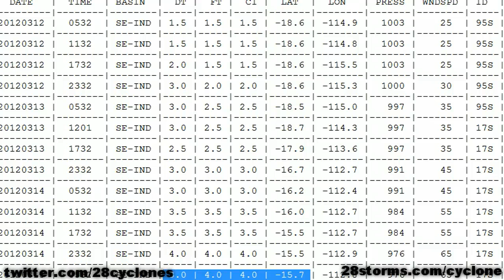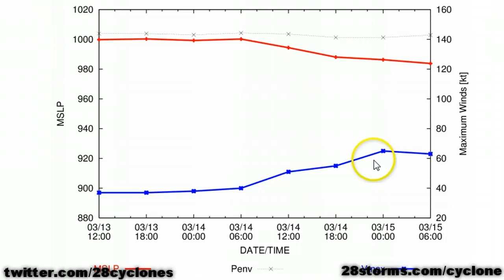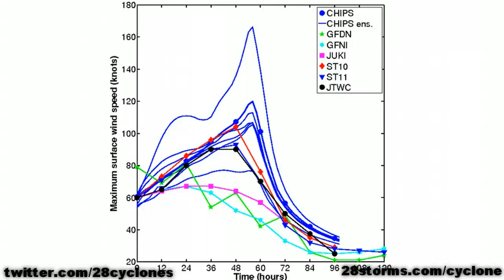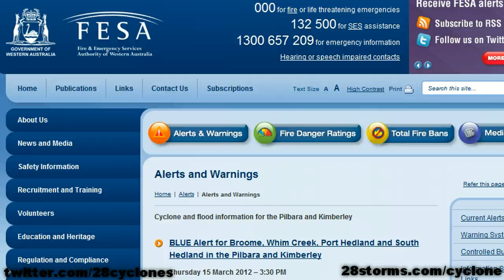Cyclone Lua Aiming for Port Hedland - Karratha - Pardoo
analysis of the western Australia landfall threat from Cyclone Lua.

- Model maps courtesy of weather underground